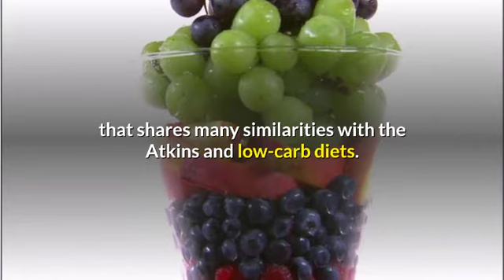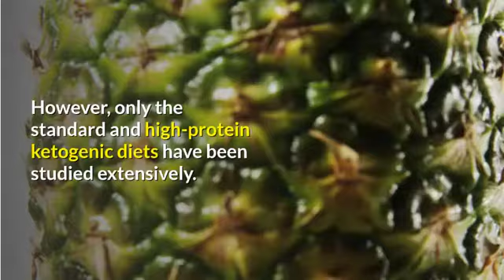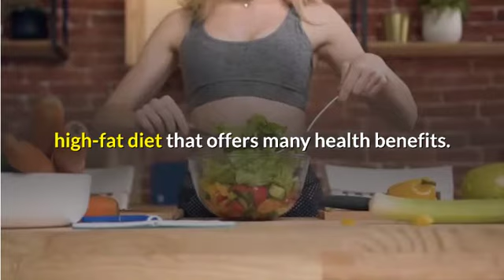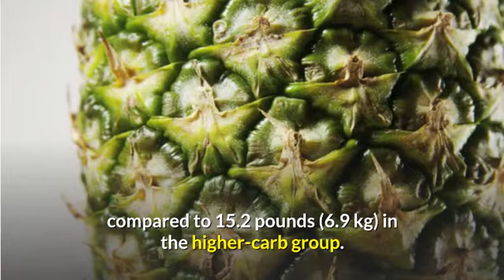The Ketogenic Diet: A Detailed Beginner's Guide to Keto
The ketogenic diet (or keto diet, for short) may be a low-carb, high-fat diet that gives many health benefits.

Over 20 studies show that this sort of diet can assist you to reduce and improve your health
Ketogenic diets may even have benefits against diabetes, cancer, epilepsy and Alzheimer’s disease
Here may be a detailed beginner’s guide to the keto diet.

The ketogenic diet may be a very low-carb, high-fat diet that shares many similarities with the Atkins and low-carb diets.

It involves drastically reducing carbohydrate intake and replacing it with fat. This reduction in carbs puts your body into a metabolic state called ketosis.

When this happens, your body becomes incredibly efficient at burning fat for energy. It also turns fat into ketones within the liver, which may supply energy for the brain

Ketogenic diets can cause massive reductions in blood glucose and insulin levels. This, alongside the increased ketones, has numerous health benefits

Different Types of Ketogenic Diets
There are several versions of the ketogenic diet, including:
• Standard ketogenic diet (SKD): This is often a really low-carb, moderate-protein, and high-fat diet. It typically contains 75% fat, 20% protein, and only 5% carbs.
• Cyclical ketogenic diet (CKD): This diet involves periods of higher-carb refeeds, like 5 ketogenic days followed by 2 high-carb days.
• Targeted ketogenic diet (TKD): This diet allows you to feature carbs around workouts.
• High-protein ketogenic diet: this is often almost like a typical ketogenic diet, but includes more protein. The ratio is usually 60% fat, 35% protein, and 5% carbs.

However, only the quality and high-protein ketogenic diets are studied extensively. Cyclical or targeted ketogenic diets are more advanced methods and primarily employed by bodybuilders or athletes.
The information during this article mostly applies to the quality ketogenic diet (SKD), although many of the equivalent principles also apply to the opposite versions.
Ketogenic Diets Can assist you to reduce

A ketogenic diet is an efficient thanks to reducing and lower risk factors for disease
Research shows that the ketogenic diet is way superior to the usually recommended
What’s more, the diet is so filling that you simply can reduce without counting calories or tracking your food intake

If you purchase something through a link on this page, we may earn a little commission. How this works.

Ketogenic diets may even have benefits against diabetes, cancer, epilepsy, and Alzheimer’s disease Here may be a detailed beginner’s guide to the keto diet.

Ketogenic Diets for Diabetes and Prediabetes
Diabetes is characterized by changes in metabolism, high blood glucose, and impaired insulin function

The ketogenic diet can assist you to lose excess fat, which is closely linked to type 2 diabetes, prediabetes, and metabolic syndrome

One study found that the ketogenic diet improved insulin sensitivity by a whopping 75%
Another study in people with type 2 diabetes found that 7 of the 21 participants were ready to stop using all diabetes medications

In yet one more study, the ketogenic group lost 24.4 pounds (11.1 kg), compared to fifteen .2 pounds (6.9 kg) within the higher-carb group. this is often a crucial benefit when considering the link between weight and sort 2 diabetes

Additionally, 95.2% of the ketogenic group were also ready to stop or reduce diabetes medication, compared to 62% within the higher-carb group